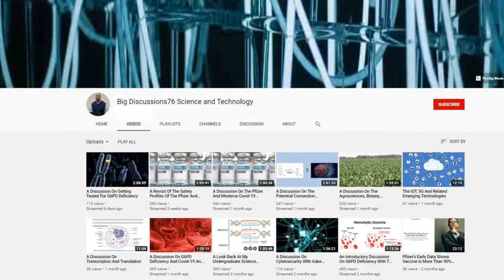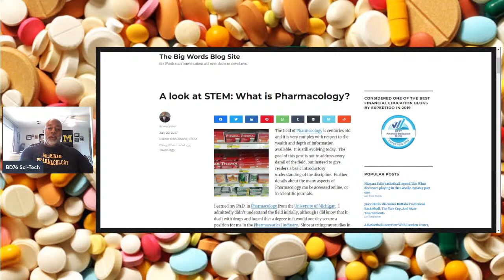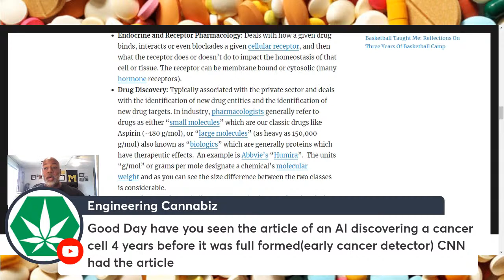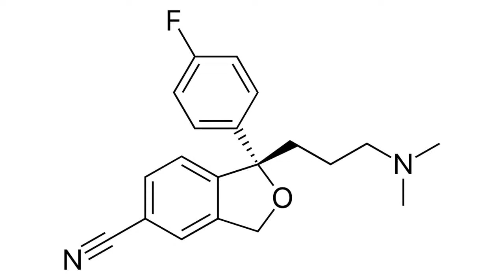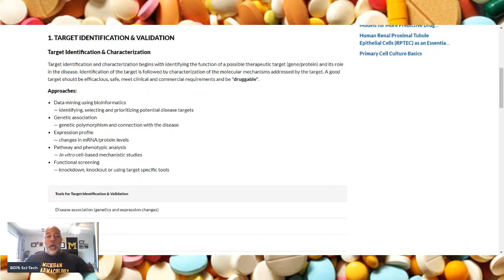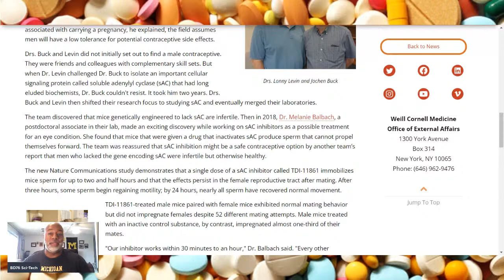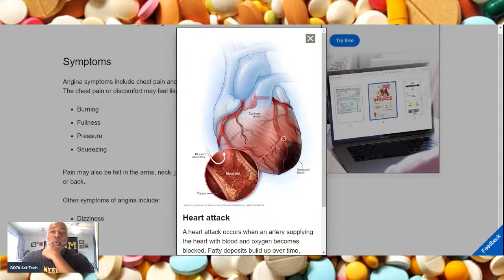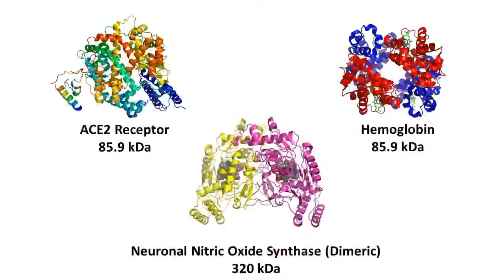How Drug Targets Are Discovered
A subscriber asked me about how drugs are discovered in a previous video.
This stream is thus a discussion of how drugs are discovered.

A look at STEM: What is Pharmacology?

A look at STEM: What is Toxicology?

A look at STEM: What is ADME/Drug Metabolism?

A look at STEM: What are the Basic Sciences and Basic Research?

Target Identification & Validation for Early Drug Discovery

On-Demand Male Contraceptive Shows Promise in Preclinical Study

Viagra’s famously surprising origin story is actually a pretty common way to
find new drugs

From Viagra to Valium, the drugs that were discovered by accident